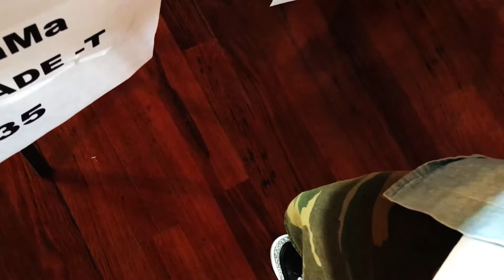MELBOURNE STREET DANCE BATTLE AUSTRALIA I Whereismael VLOG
A day in a life of a danvcer